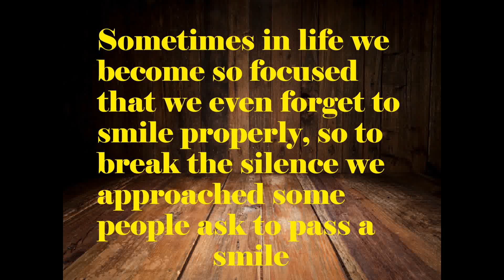I bet you can't hold your laugh after watching this video 2017 Mymensingh Medical college